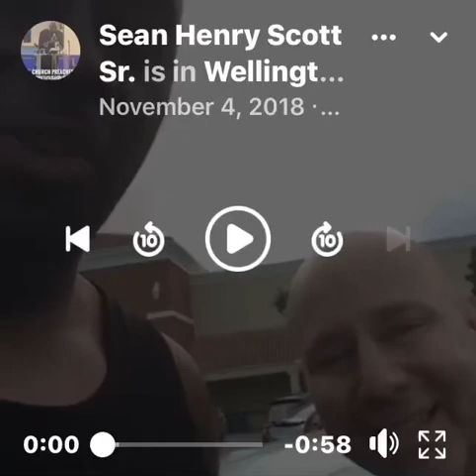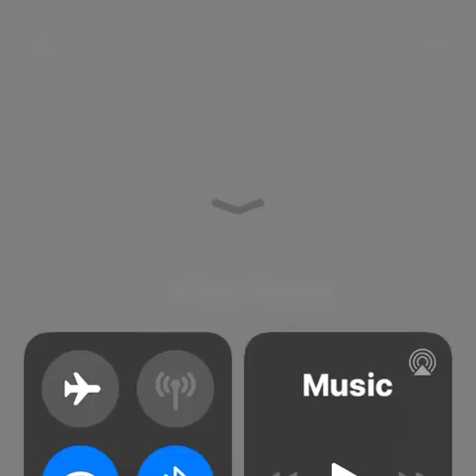5 years ago today 11/4/18 met this awesome man of God